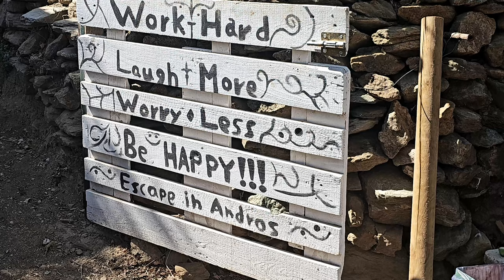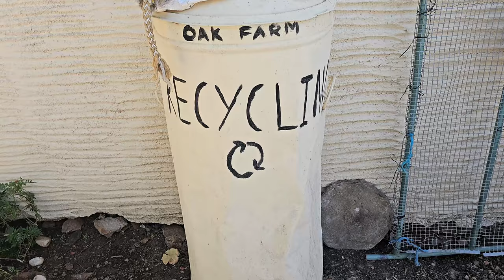Η φάρμα "Βελανιδιά" στα Φάλλικα